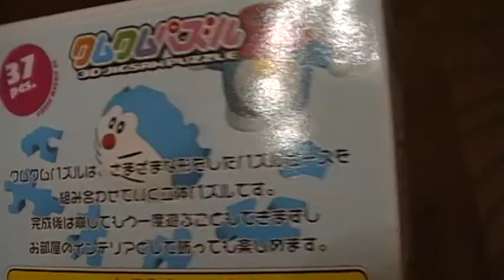ドラえもん youtube 動画 クムクムパズル 面白いおもちゃ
この立体パズル可愛いです(^0^)ﾉ